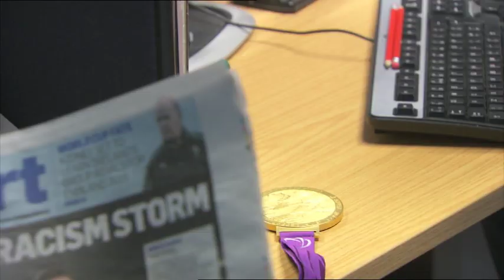Mark Rohan | RTÉ Sports Awards 2012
RTÉ Sports Awards | Sunday December 23rd | 9.30pm | RTÉ One

Things are a bit frosty in the office between Mark Rohan & Darragh Maloney.

Join the conversation on Twitter